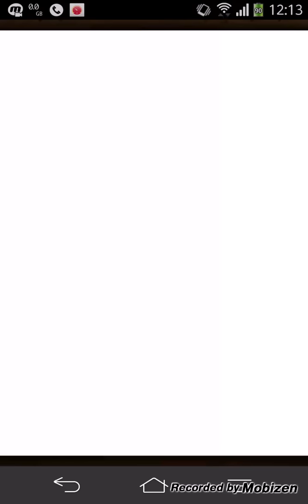スゴフェス！１１連！！新キャラキタ！？【トレクル】